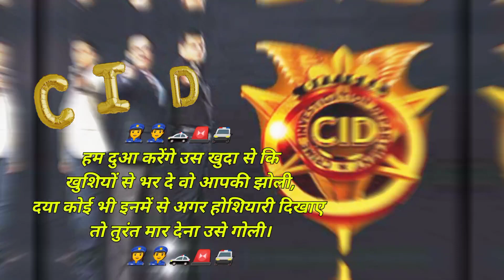CID 🚨SHAYRI STATUS ,🚔👇cid